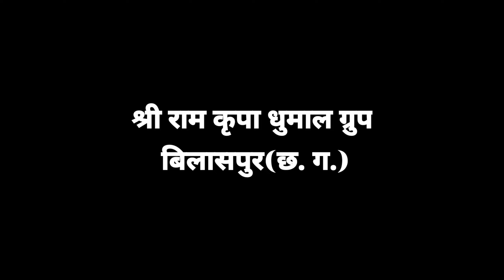एक और जबरदस्त Collection के साथ - Shri Ram Kripa Dhumal Bilaspur | Dhoom Tana Song Om Shanti Om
ओम शांति ओम का जबरदस्त Collection सुनकर दिलखुश हो जाएगा

रायपुर उर्स में बिलासपुर की पार्टी का जलवा